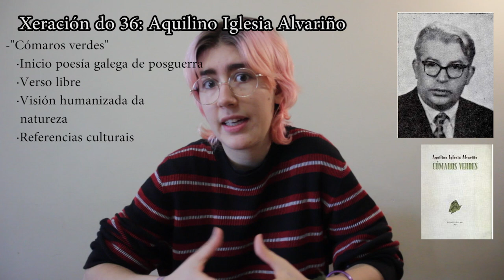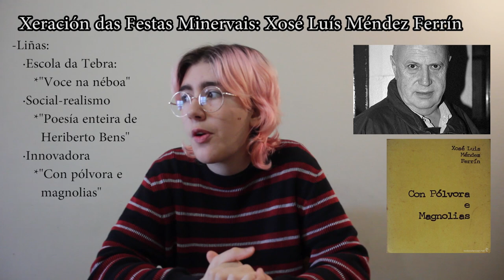Poesía galega 1936-1976, resumo (Xeración do 36, Promoción de enlace, Xeración das Festas Minervais)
Con este vídeo damos por comezados os resumos do segundo bloque de temas de literatura galega que entran nas ABAU! Compartide para axudar ás estudantes de 2º de BACH afectadas polo confinamento, que non somos poucas…
Como digo nel, neste tema hai moitos autores e non é preciso que os citemos a todos: con comentarmos os máis relevantes xa sería suficiente. Para redactalo é bastante interesante incluír algún dato de cada obra, e para iso realizarei outros vídeos máis tarde sobre textos máis concretos.
Ata entón un saúdo e moitas grazas polo apoio!